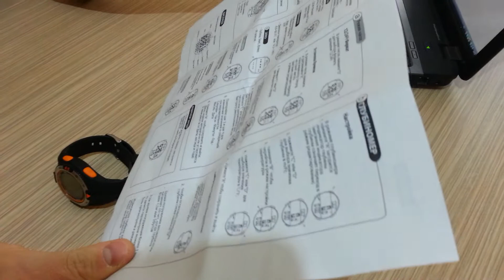Миниобзор Часы-Глубиномер Sargan Вектор 100М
Глубиномер Вектор 100М